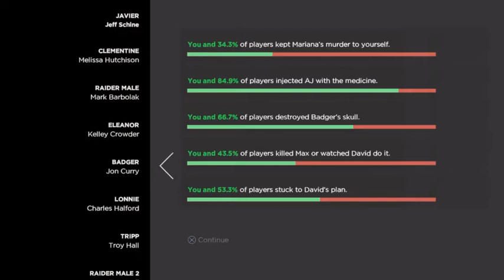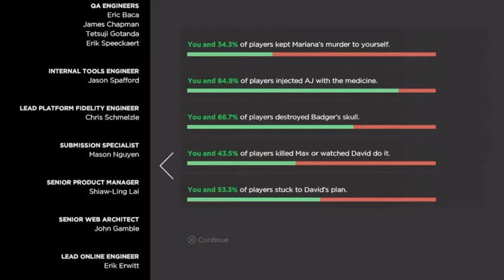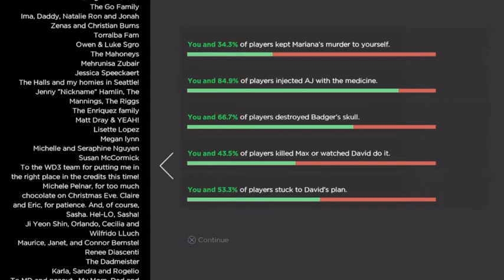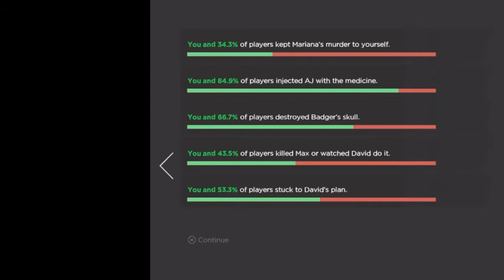The Walking Dead: A New Frontier (Episode 3) Above the Law - Part 2/2 (2016) (PS4)